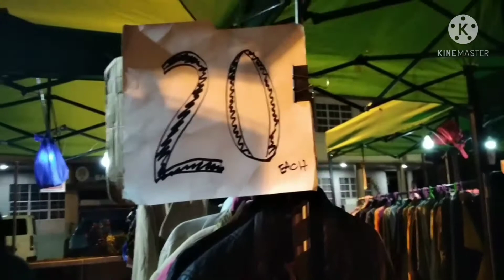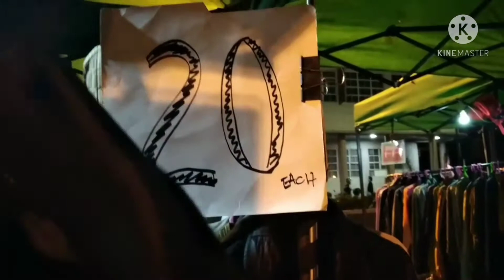Night Market at Baguio city|bernayeshastan vlog